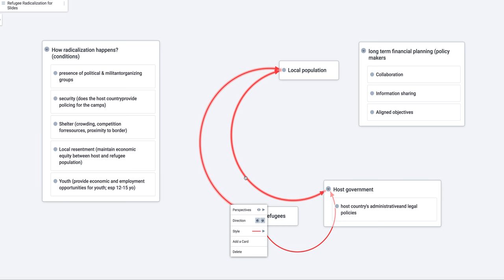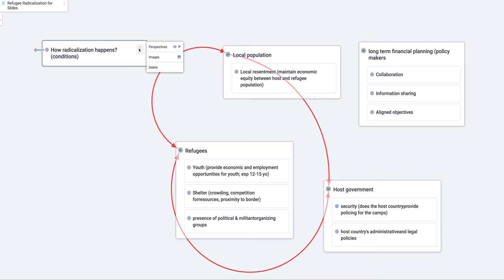Mapping case study: radicalization part two | Map Like A Pro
This video is a short walkthrough of a systems thinking mapping analysis of a radicalization case study.